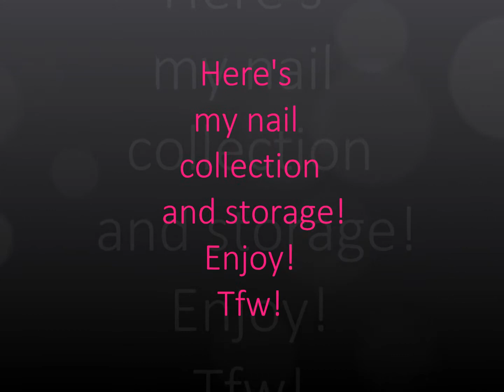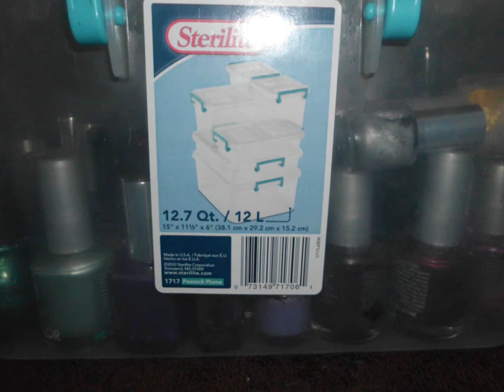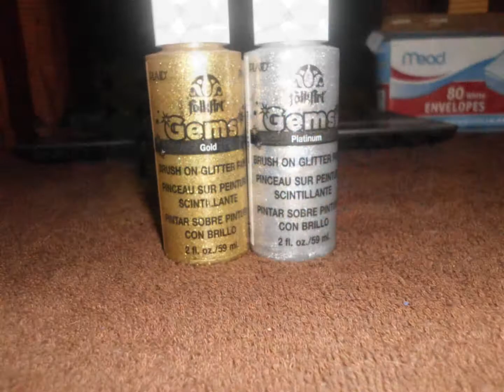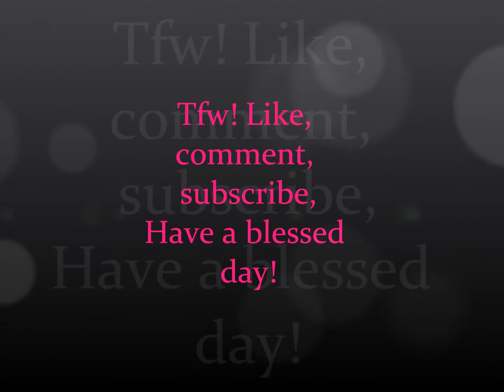Nail collection and storage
My nail collection and storage